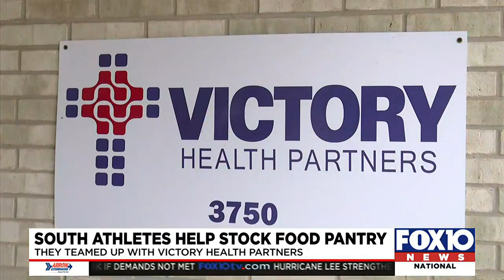South Alabama athletes help stock food pantry